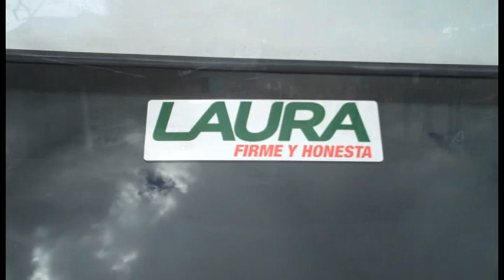LlanoLosAngeles-Corralillo-Tablon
Un paseo por esa ruta en las montanas de Cartago